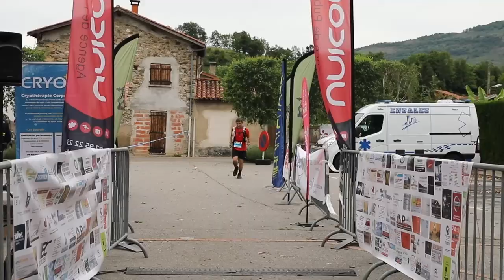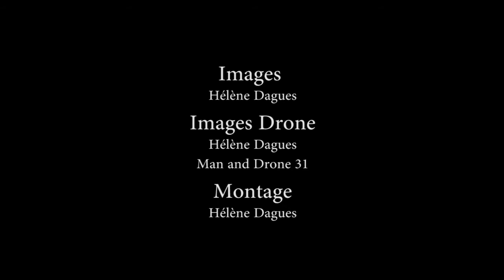Trail Montgailhard 2018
teaser du trail de Montgailhard 2018